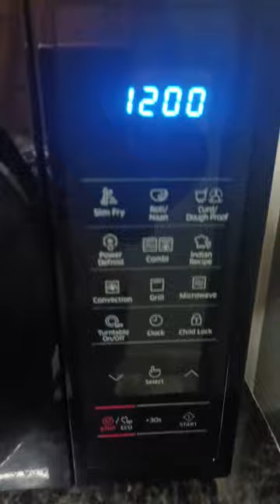samsung 28L Convection